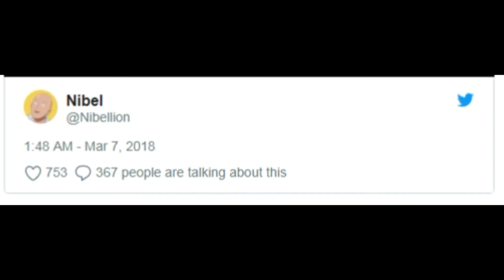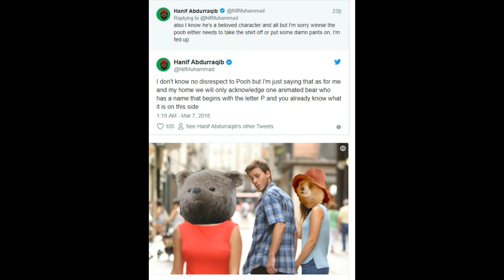People Have Strong Feelings About The CGI Winnie The Pooh In ‘Christopher Robin’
Disney released the first trailer (above) for their live-action Winnie the Pooh movie Christopher Robin, and, well, that’s Pooh all right. Directed by Marc Forster (World War Z), the film stars Ewan McGregor as a grown-up Christopher Robin who’s having a crisis. His boss (Mark Gatiss) tells him he has to lay off 20 percent of his employees and skip a vacation with his wife and daughter (Hayley Atwell and Bronte Carmichael). He’s having a bit of a bother on a park bench when a CGI Winnie the Pooh (voiced once again by Many Adventures of Winnie The Pooh‘s Jim Cummings) appears to help him.

Is this a kid’s movie, or a horror film? Not everyone is sure, and Twitter users made jokes and mashup videos, starting with perhaps the most obvious joke of all:

And since Ewan McGregor will forever be Obi-Wan Kenobi, people made Star Wars references and mashed up a scene between Obi-Wan and General Grievous in Star Wars: Episode III — Revenge of the Sith.

People also noticed the similarity between the live-action Pooh and other stuffed, talking bears and took sides: